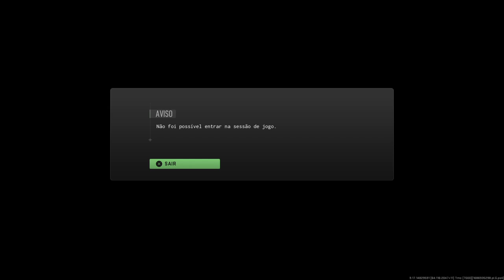Call of Duty pilotando o heli